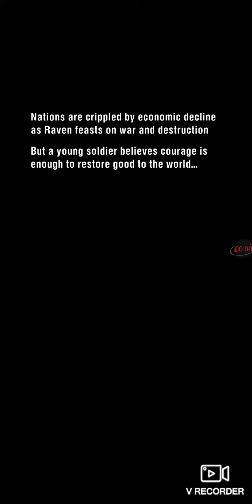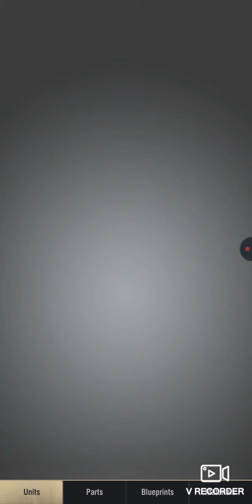WARPATH gameplay (Android, iOS)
Real strategy, real warfare

Follow your Warpath in this real-time strategy war game.
Only the most ruthless and cunning Commander has what it takes to emerge victorious. Will you cower in the shadows, or face your enemies head-on?

REAL-TIME STRATEGY
Plan out your attack and engage in epic RTS battles on iconic maps. Use skill and strategy to battle to the top. Join global alliances around the world in the fight for glory. Target your enemies with calculated maneuvers. Move your bases to build, occupy strongholds and expand your territory. Reign supreme on the battlefield to gain strength and mount forces against hostile targets.

DEEPLY CUSTOMIZABLE MILITARY UNITS
Max out your Army! As you play Warpath you will unlock and earn Officers, weapons, and gear. Lock and load with the biggest and baddest guns, tanks and aircraft; and establish an army ready to wage war on the global battlefield. Customize your units by assembling, disassembling, modifying and upgrading. Then test your arsenal in thrilling realistic wars as you shoot down your enemies.

EPIC STORYLINE
Authentic campaigns brought to life! Command your units through rugged terrain and urban landscapes to track down and defeat your enemies. Along your Warpath you'll meet allies who make the missions more dynamic as you complete objectives and move on to more challenging stages.

STUNNING MOBILE EXPERIENCE
Top quality HD gaming on your phone, with electrifying 3D graphics and sound. Get a kick out of commanding troops all in the palm of your hand. Each chapter takes a different direction, coupled with a hard-hitting plot and cinematic gameplay. Explore the terrain by plane and use it to your advantage. Zoom freely and teleport to different cities around the world with your allies.

Have you got what it takes to crush the enemy and liberate nations around the world? Will your tactics work?